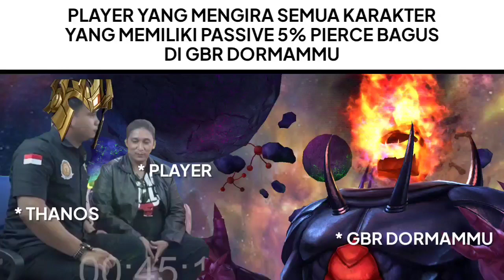Super Ngebut ❗ Gas Colok Ms Marvel Pake CTP Energy - Marvel Future Fight